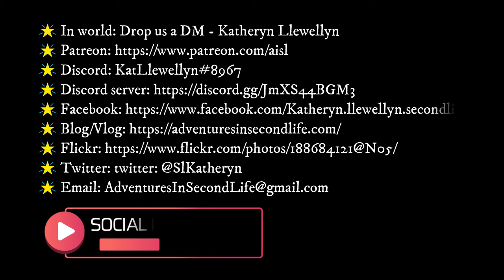AISL Vlogmas Day 1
Watch for the surprise in the Sassy Sweet Poses segment.

I missed it this video but check out Fabulously Free too